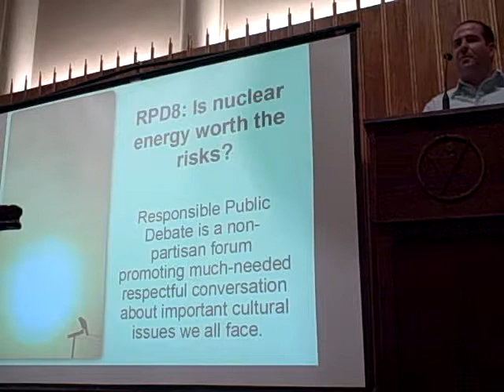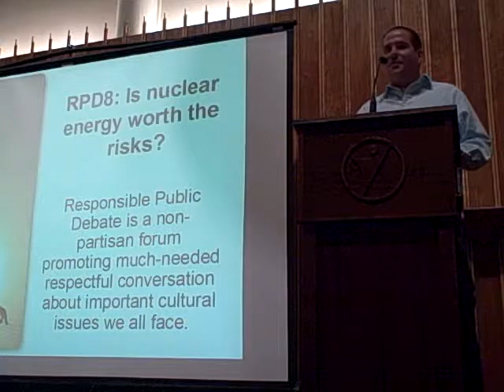RPD 8.3 Ed Smith Rebuttal 1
Ed Smith is the "no-CWIP" Coordinator with the Missouri Coalition for the Environment. The Missouri Coalition for the Environment works to protect and restore the environment through education, public engagement, and legal action. The Coalition began its work in 1969 as St. Louis's first independent citizens' group created to address a broad range of environmental policy issues.